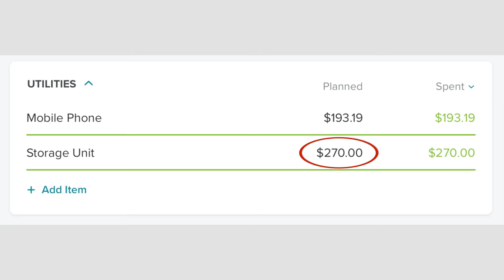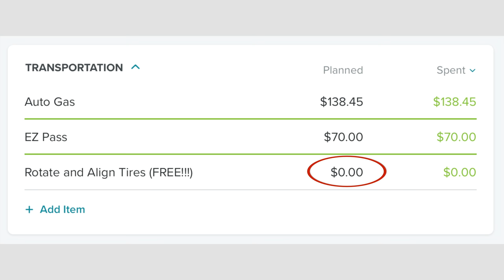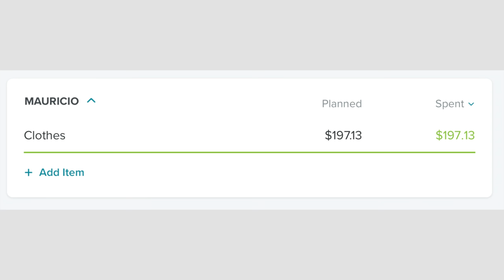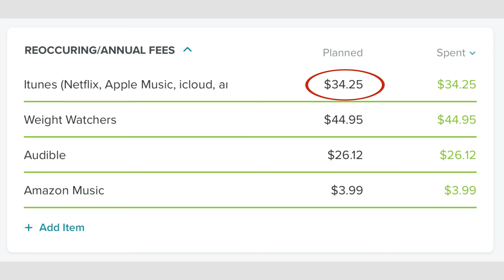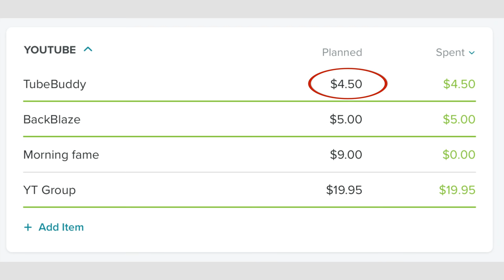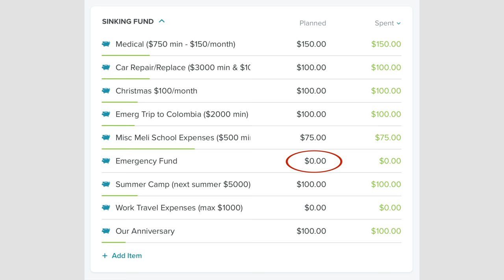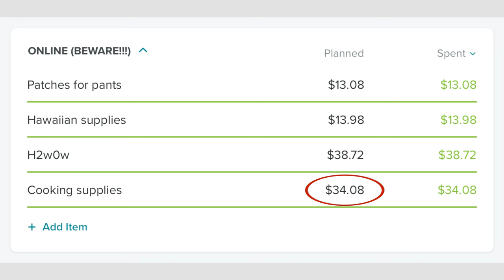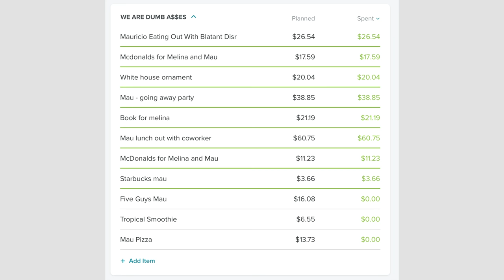Household Budget in EveryDollar (with Our Real Numbers)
In this video, I show you our real household budget using our real numbers in Dave Ramsey's budgeting program called EveryDollar.  June 2018 was an okay month.  We put a decent chunk to debt but we had overages and abnormal expenses. Follow along as we talk aboout exactly what we spent and where we spent it.